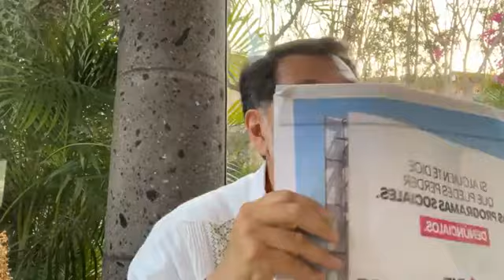Gerardo Fernández Noroña tema Quieren a AMLO amordazado. 10 de abril del 2024 🇲🇽